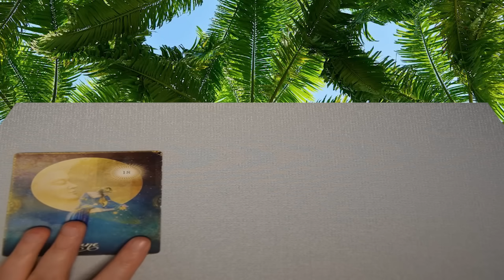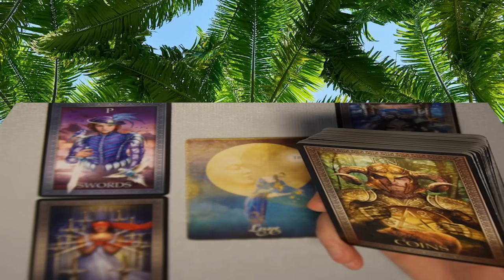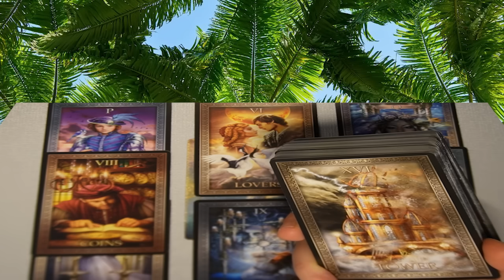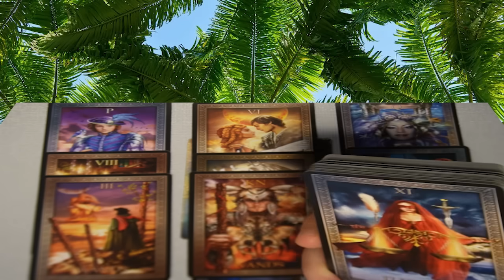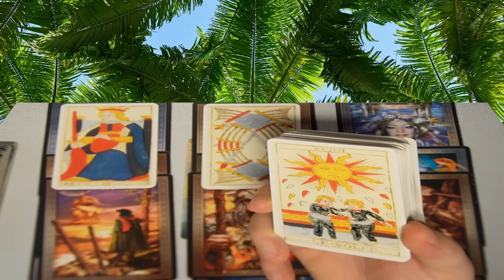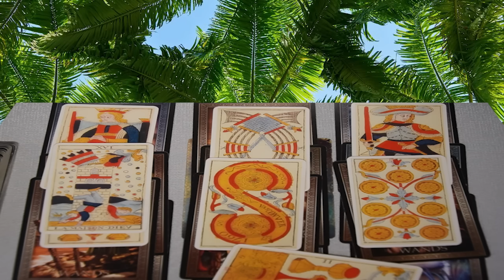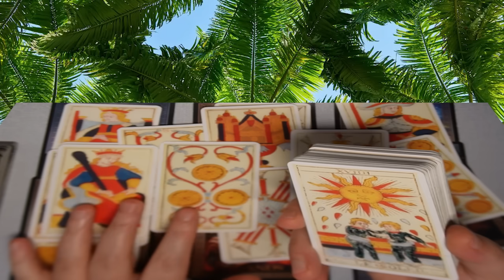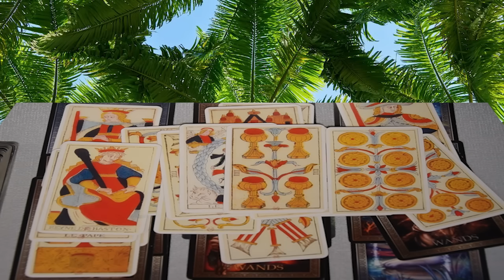un imprévu clarifiera vos relations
L'intuition et le tirage des cartes du Tarot sont des pratiques puissantes pour la croissance personnelle et la prise de décision. En écoutant votre voix intérieure et en explorant les symboles du Tarot, vous pouvez découvrir des aspects profonds de vous-même et de votre chemin de vie. Cependant, il est crucial de rester libre et souverain dans vos choix, utilisant ces outils comme des guides et non comme des dictateurs. Votre liberté et votre pouvoir personnel sont les véritables clés de votre épanouissement et de votre réussite.

⚠️⚠️⚠️⚠️⚠️⚠️⚠️⚠️⚠️ @CHRYSALIDEYANG NE PROPOSE PAS DE CONSULTATIONS PRIVEES ET NE VOUS CONTACTERA JAMAIS PERSONNELLEMENT sur AUCUN RESEAU SOCIAL! Notez aussi que @chrysalideYANG n'est pas qualifiée pour donner des conseils médicaux, juridiques ou financiers.
Bonne lecture et à très vite,
Avec amour et lumière,